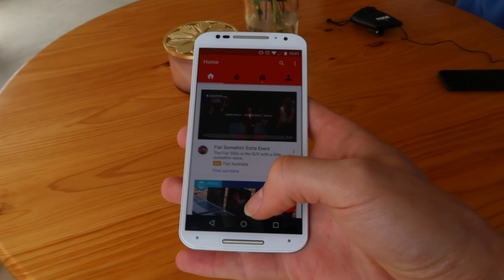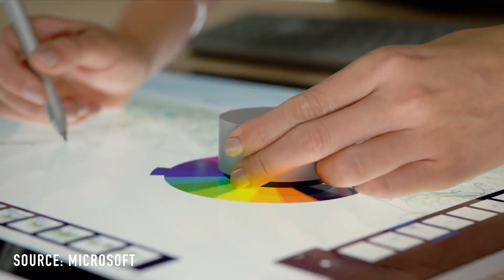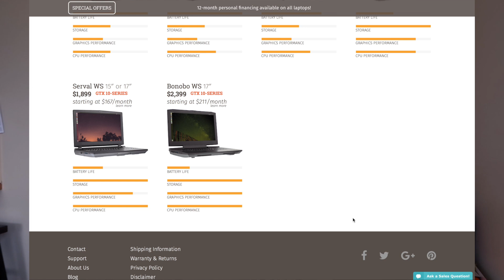Guess Who's Back? - 2016 in Review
That's ridiculous. This is 2016, FAQs and everything in between.